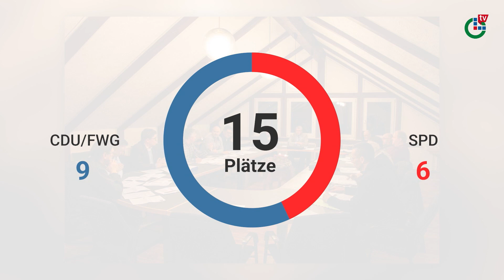Das Thema: Die OL-Talkshow | Kommunalwahl in Romrod | OL-TV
In knapp einem Monat, am 14. März, stehen in Hessen die Kommunalwahlen an. Auch in Romrod werden dabei die 15 Plätze der Stadtverordneten neu gemischt. Wir haben uns deswegen mit der SPD und der CDU/FWG zusammengesetzt, um über ihre Ziele der Stadt für die nächsten Jahre zu sprechen.

Oberhessen-live - das Nachrichtenportal der Region!